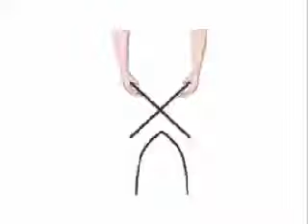字根教學 ：例子一 ：學習的學 ：Xué 学 1